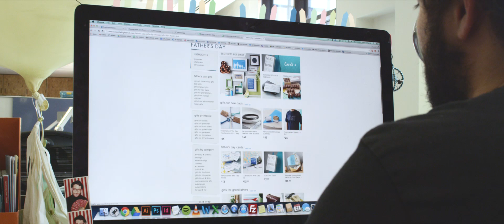notonthehighstreet.com: delivering frictionless payments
With Adyen, notonthehighstreet has a unique and innovative solution, which makes the best use of automation in order to benefit both customers and Partners.